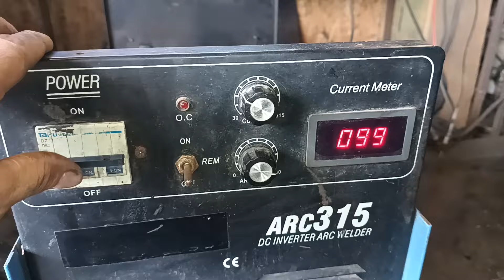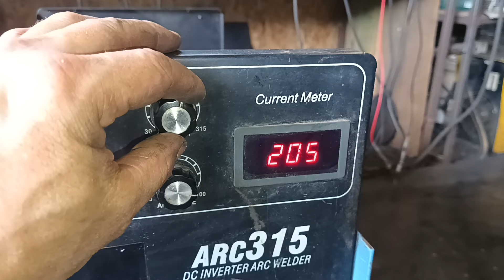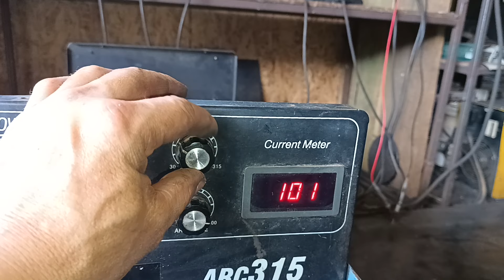Заміна резистора зварювального інвертора.